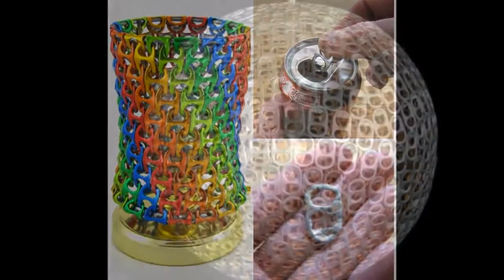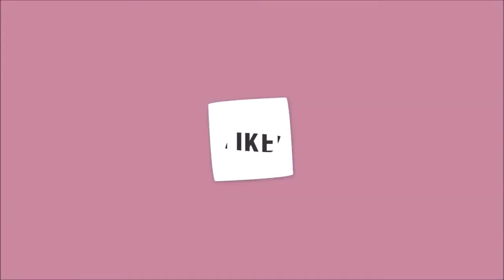Beautiful backyard lighting - Modern kitchen and dining room lighting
Video by: 100 cool ideas.
DIY ROOM DECOR 100 cool ideas Lamps New 2017 - Dilkash.pk - Art and Craft Online Store.

00:00 beautiful backyard lighting
00:30 modern kitchen and dining room lighting
01:00 interior design
01:30 pendant lighting over kitchen island ideas
02:00 flush mount lighting ideas
02:30 backyard decoration lights
03:00 landscape lighting backyard
03:30 all modern dining room lighting
04:00 modern kitchen pendant lighting ideas
04:30 kitchen island lighting flush mount
05:00 bar pendant light ideas
05:30 pendant light design ideas
06:00 pendant lighting over island idea
06:30 modern led kitchen island lighting
07:00 dining room lighting idea farmhouse